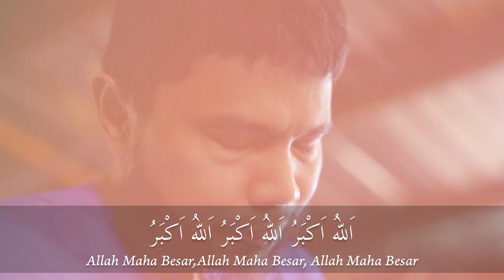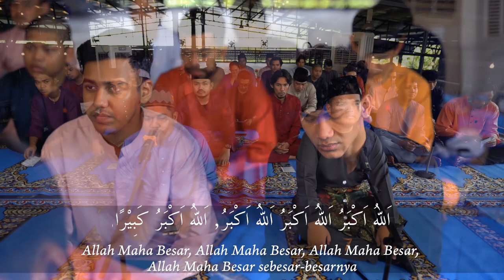TAKBIR RAYA 2022 | AL IKHLAS GADGET x HOMEBOIS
AL IKHLAS GADGET mengucapkan Selamat Hari Raya Maaf Zahir dan Batin kepada semua umat Islam.